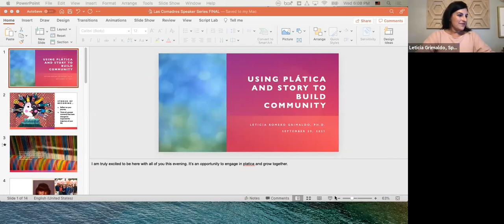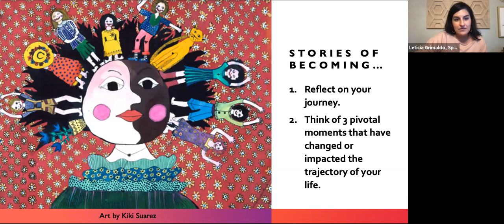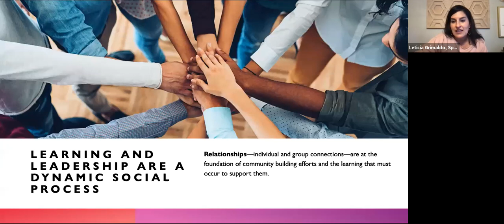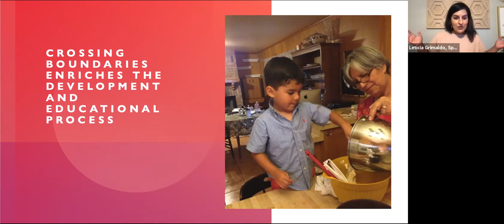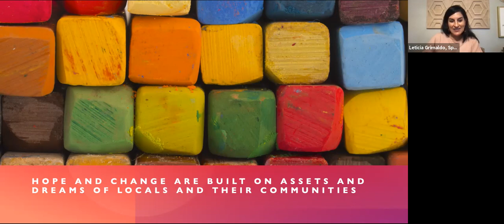Using Plática and Story for Community Building with Leticia Romero Grimaldo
September 2021 Las Comadres Speaker Series with Leticia Romero Grimaldo

Leticia will discuss how Communities must return to roots of engaging a diverse and intergeneational group of people who learn together. This is a place of consciousness for communities, a place where the local is honored, where outsiders are welcomed, and where people work together to harness local wisdom to create healthy places to live and raise a family.

Leticia Romero Grimaldo, Ph.D. is a researcher at the Meadows Center for Preventing Educational Risk at the University of Texas at Austin. She currently serves as the principal investigator for the English Learner Institute for Teaching and Excellence and co-principal investigator for Project Collective Capacity. Her research interests include language, literacy, culturally and linguistically responsive pedagogy and practice, bi/multilingual education, job-embedded professional learning, school reform, and school leadership.